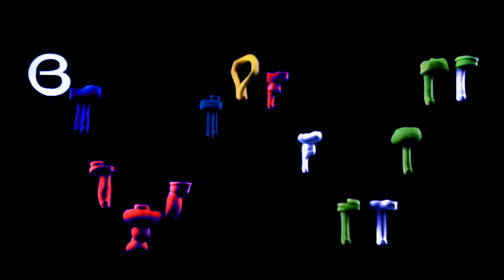Simon Pyke & James Buttery 'Little Britain' - Ai Music video by Universal Everything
listen on Spotify, Apple Music and others.